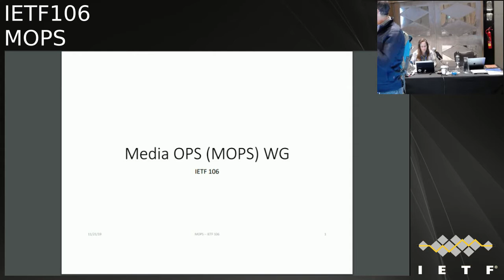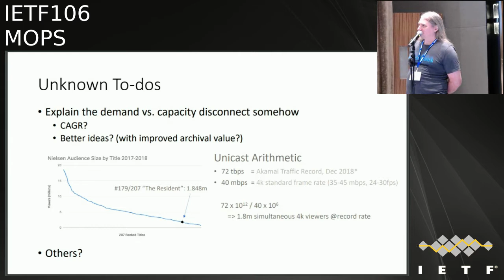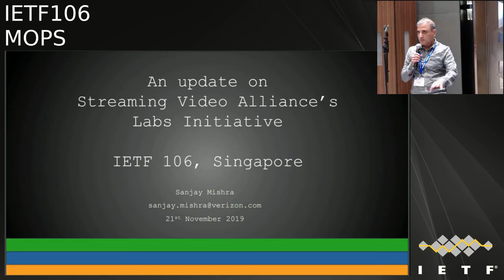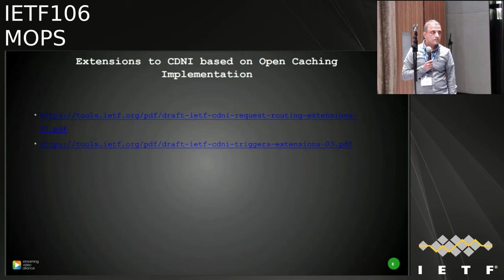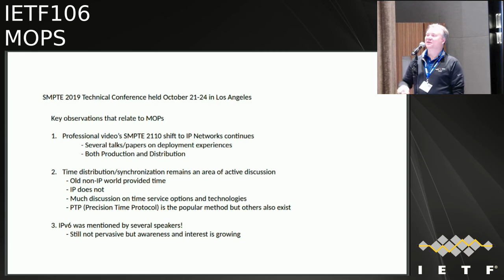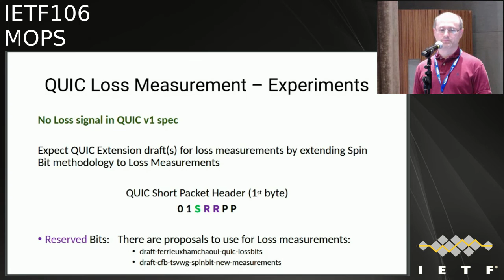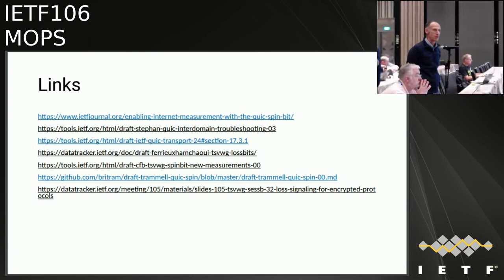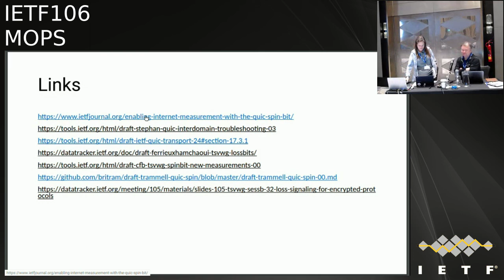IETF106-MOPS-20191121-1000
MOPS  meeting session at IETF106
2019/11/21 1000